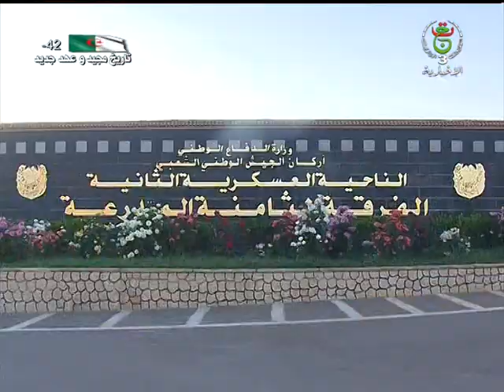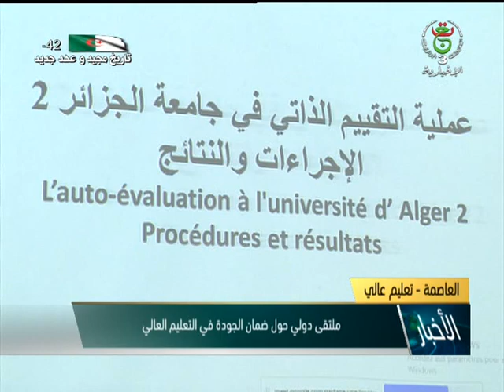موجز 15سا | 24-05-2022